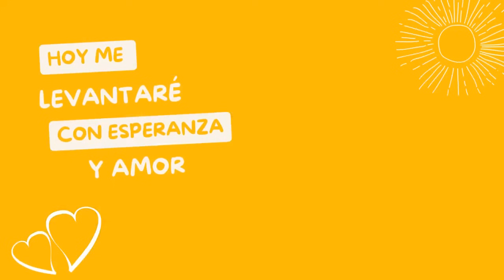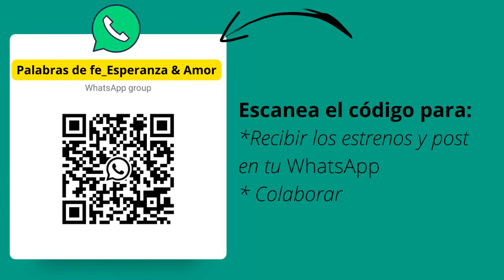#206 // 🗡️ La Batalla es del Señor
2 de Crónicas 20:15, dice: " Prestad atención, todo Judá, habitantes de Jerusalén y tú, rey Josafat: así os dice el Señor: «No temáis, ni os acobardéis delante de esta gran multitud, porque la batalla no es vuestra, sino de Dios." Dios peleará por ti, no temas.

🔥 Si quieres apoyar o si quieres ser parte del GRUPO DE WHATSAPP del canal, únete

📕📗📙📚 Para adquirir los materiales escritos del Ps. Carlos Anzola puede hacerlo por medio de la tienda de Amazon